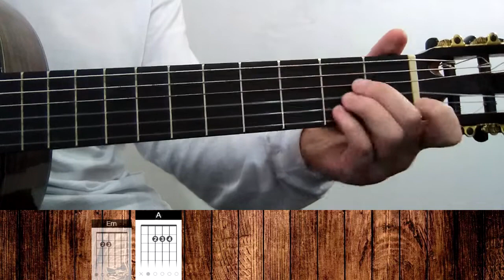COMO TOCAR Homura - Kimetsu no Yaiba - Mugen Train [ SIMPLIFICADA ]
Nesse vídeo eu vou te ensinar como tocar a música Homura (que é tema do filme Kimetsu no Yaiba - Mugen Train) de forma simplificada no violão, com a cifra e os diagramas dos acordes e dos ritmos da mão direita.

👇🏻🎼 Adquira 1 dos meus E-book's de cifras e ajude o canal 🙃